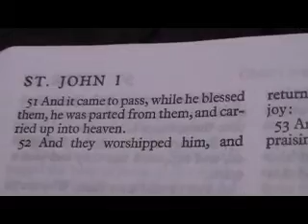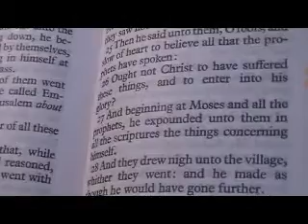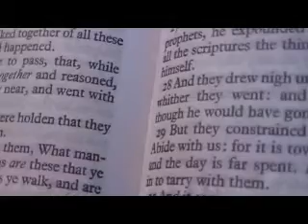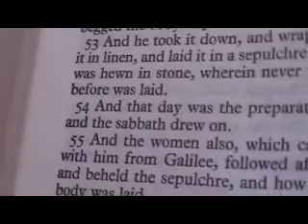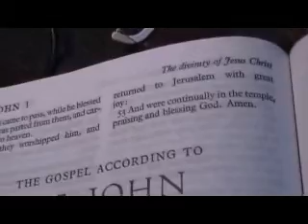Luke 24 thought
Luke 24 thoughts

1 Now upon the first day of the week, very early in the morning, they came unto the sepulchre, bringing the spices which they had prepared, and certain others with them.
2 And they found the stone rolled away from the sepulchre.
3 And they entered in, and found not the body of the Lord Jesus.
4 And it came to pass, as they were much perplexed thereabout, behold, two men stood by them in shining garments:
5 And as they were afraid, and bowed down their faces to the earth, they said unto them, Why seek ye the living among the dead?
6 He is not here, but is risen: remember how he spake unto you when he was yet in Galilee,
7 Saying, The Son of man must be delivered into the hands of sinful men, and be crucified, and the third day rise again.
8 And they remembered his words,
9 And returned from the sepulchre, and told all these things unto the eleven, and to all the rest.
10 It was Mary Magdalene, and Joanna, and Mary the mother of James, and other women that were with them, which told these things unto the apostles.
11 And their words seemed to them as idle tales, and they believed them not.
12 Then arose Peter, and ran unto the sepulchre; and stooping down, he beheld the linen clothes laid by themselves, and departed, wondering in himself at that which was come to pass.
13 ¶And, behold, two of them went that same day to a village called Emmaus, which was from Jerusalem about threescore furlongs.
14 And they talked together of all these things which had happened.
15 And it came to pass, that, while they communed together and reasoned, Jesus himself drew near, and went with them.
16 But their eyes were holden that they should not know him.
17 And he said unto them, What manner of communications are these that ye have one to another, as ye walk, and are sad?
18 And the one of them, whose name was Cleopas, answering said unto him, Art thou only a stranger in Jerusalem, and hast not known the things which are come to pass there in these days?
19 And he said unto them, What things? And they said unto him, Concerning Jesus of Nazareth, which was a prophet mighty in deed and word before God and all the people:
20 And how the chief priests and our rulers delivered him to be condemned to death, and have crucified him.
21 But we trusted that it had been he which should have redeemed Israel: and beside all this, to day is the third day since these things were done.
22 Yea, and certain women also of our company made us astonished, which were early at the sepulchre;
23 And when they found not his body, they came, saying, that they had also seen a vision of angels, which said that he was alive.
24 And certain of them which were with us went to the sepulchre, and found it even so as the women had said: but him they saw not.
25 Then he said unto them, O fools, and slow of heart to believe all that the prophets have spoken:
26 Ought not Christ to have suffered these things, and to enter into his glory?
27 And beginning at Moses and all the prophets, he expounded unto them in all the scriptures the things concerning himself.
28 And they drew nigh unto the village, whither they went: and he made as though he would have gone further.
29 But they constrained him, saying, Abide with us: for it is toward evening, and the day is far spent. And he went in to tarry with them.
30 And it came to pass, as he sat at meat with them, he took bread, and blessed it, and brake, and gave to them.
31 And their eyes were opened, and they knew him; and he vanished out of their sight.
32 And they said one to another, Did not our heart burn within us, while he talked with us by the way, and while he opened to us the scriptures?
33 And they rose up the same hour, and returned to Jerusalem, and found the eleven gathered together, and them that were with them,
34 Saying, The Lord is risen indeed, and hath appeared to Simon.
35 And they told what things were done in the way, and how he was known of them in breaking of bread.